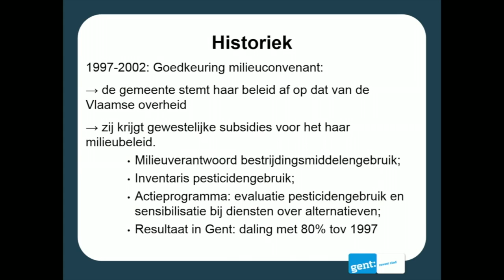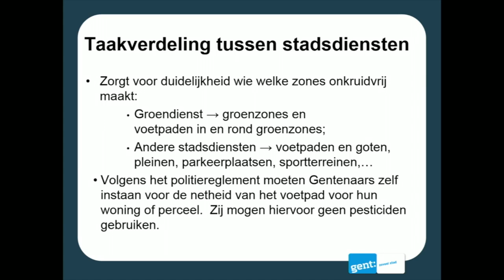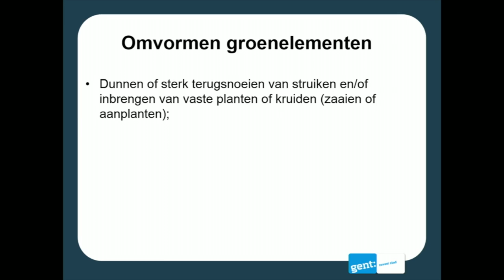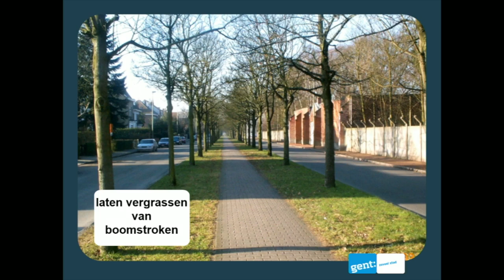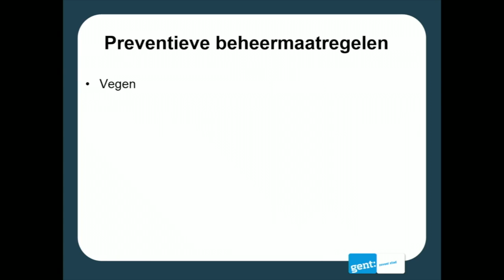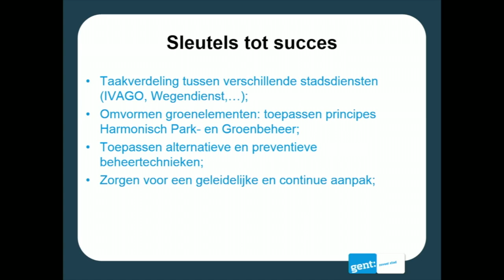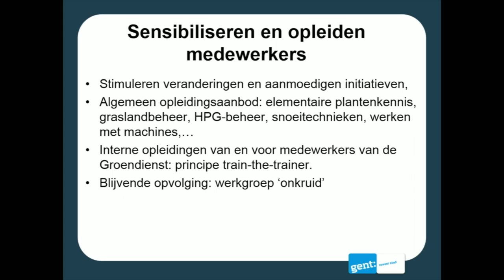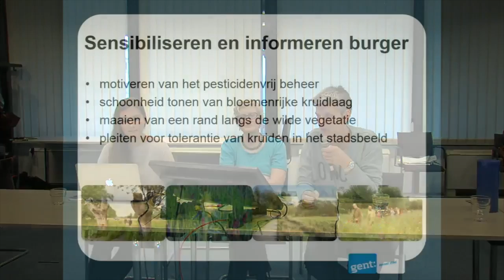Pesticide Free Towns Webinar - English version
For more information on the Pesticide Free Towns campaign, visit our